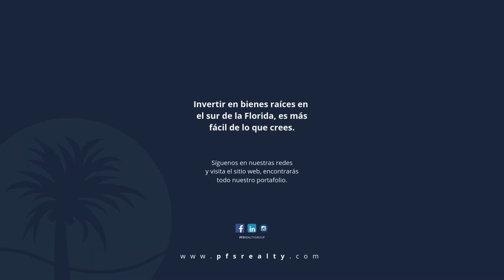LANZAMIENTO EXLUSIVO / ENVY POMPANO BEACH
Oportunidad de inversión con ganancias de alquiler desde el primer momento.

Experimenta una vida de lujo en el corazón de una zona de gran desarrollo e inversión en Envy Pompano Beach. Con apartamentos tipo estudio, de una, dos y tres habitaciones disponibles y con posibilidad de obtener ganancias de renta desde ya, debido a que hay apartamentos alquilados y la inversión incluye el traspaso del inquilino.

Encuentra tu hogar en los nuevos apartamentos en Pompano Beach.